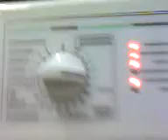Cottons 40 + Pre-wash 1/6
Start Pre-wash